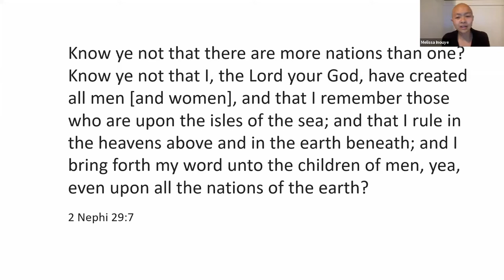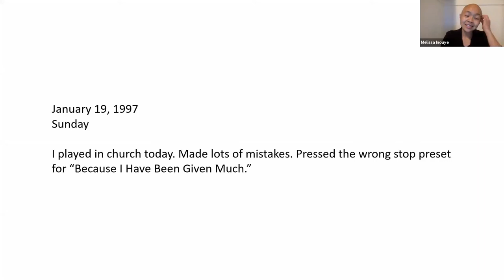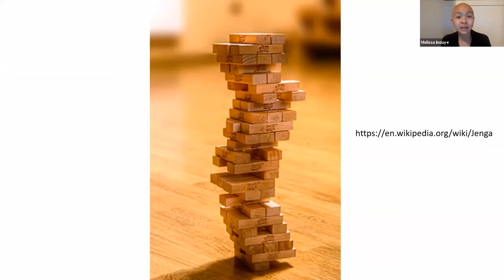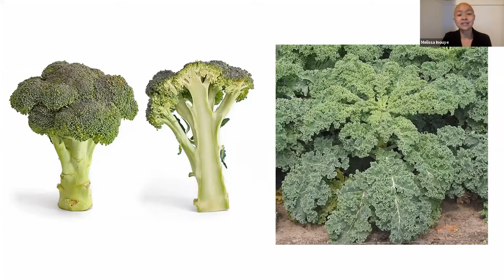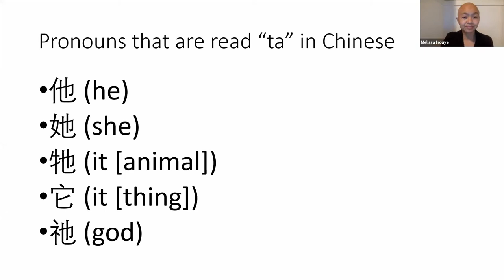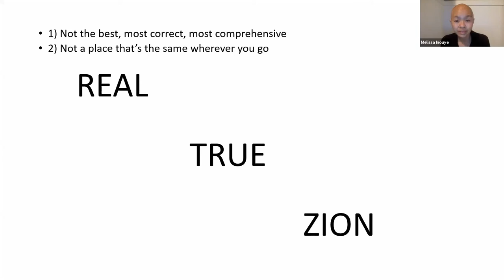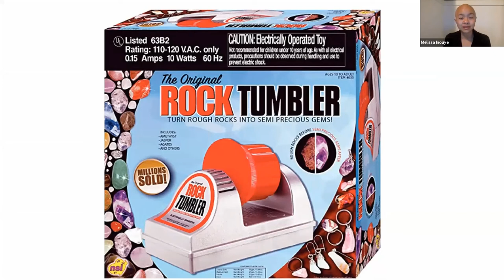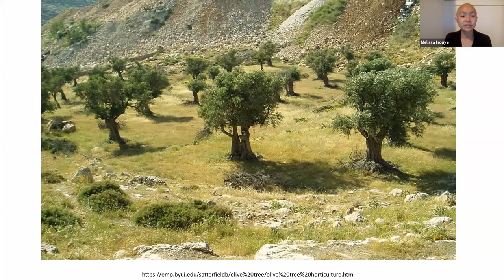Melissa Inouye, "God's Sandbox: Believing and Belonging in a Big, Broken World" Fireside 03/14/21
When life gets scary and overwhelming, they say, turn to God–to faith–to Church. So I did this, and what happened? Everything got 99.98 times scarier and more overwhelming. When society blows you this way and that, they say, cleave fast to the gospel culture. So I did this, and what happened? The thing I was clutching swelled enormously, then exploded in a thousand different directions. So when death came for me, I sat down in God’s hellish sandbox and wept. And my sisters and brothers crept in, weeping, and sat. And sat.